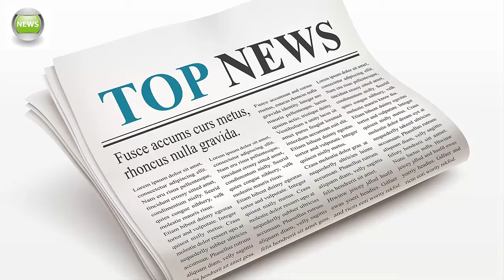Data center infrastructure management'DCIM Explained'The Promises'Nlyte Defines Data Center